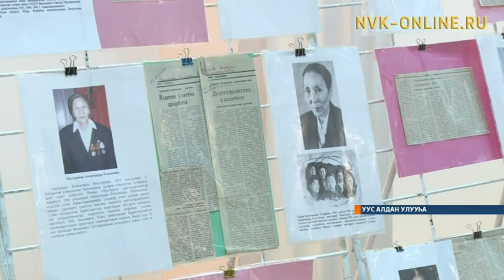Уус Алдаҥҥа Улуу Кыайыыны уһансыбыт трактористка кыргыттар туһунан киинэ сүрэхтэннэ